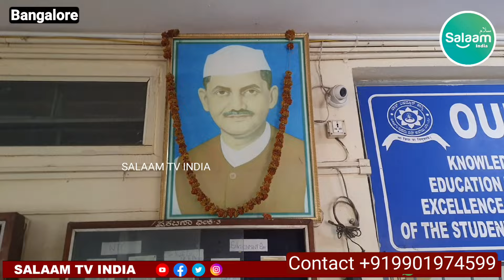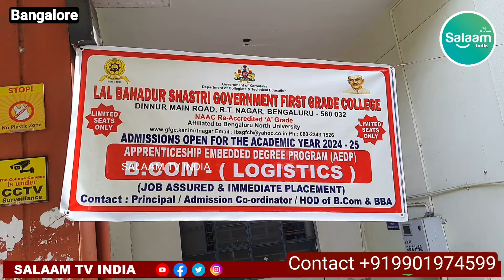Lal Bahadur Shastri Government First Grade College in RT Nagar Bangalore is now open for admission.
Lal Bahadur Shastri Government First Grade College in RT Nagar is now open for admission.